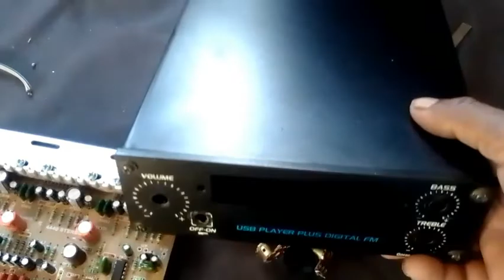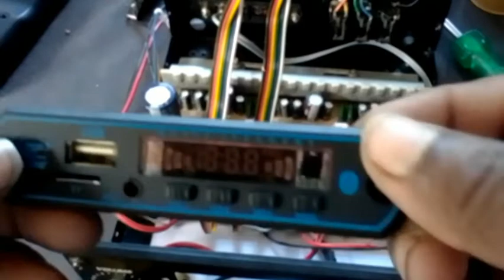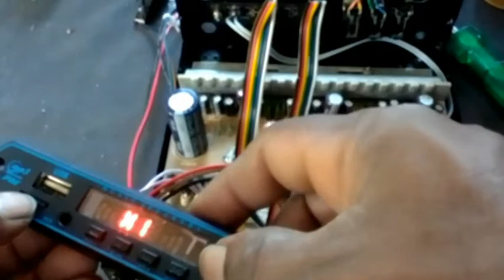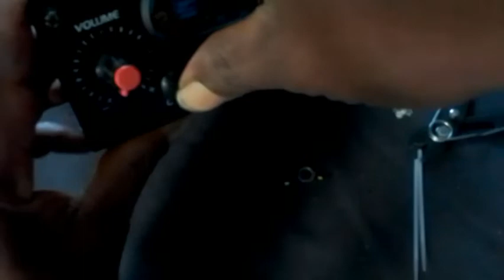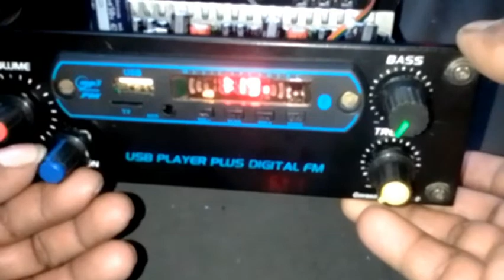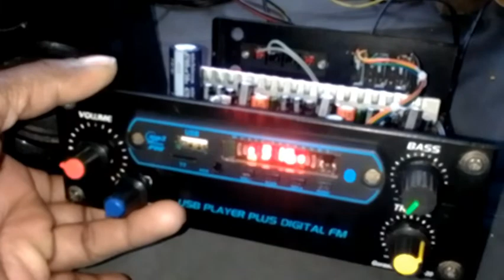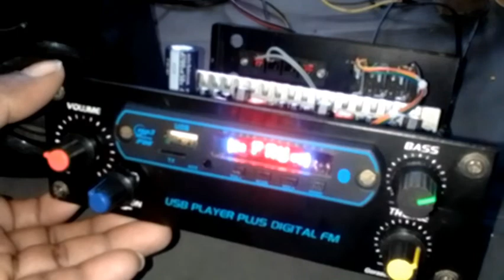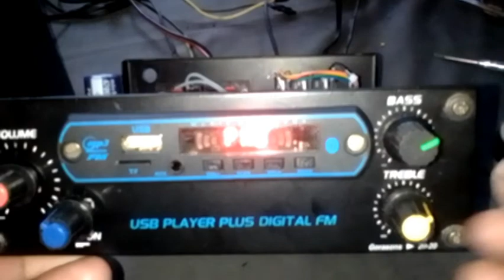12 v 4440ic 4.1 board amplifier alteration video Tamil